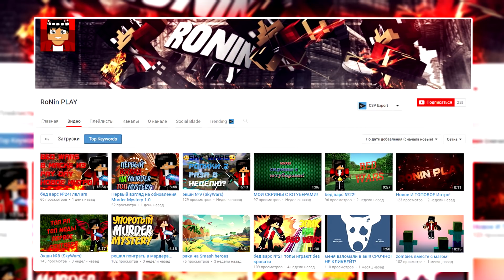НЕРЕАЛЬНЫЙ БАГ НА ХАЙПИКСЕЛЕ! САМЫЙ МАЛЕНЬКИЙ ЮТУБЕР В СКАЙ ВАРС 2.0! (Minecraft Sky Wars)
Для тех кто ждут итогов конкурса с ролика по марио пати:
Итоги будут на днях, просто этот ролик был записан заранее!